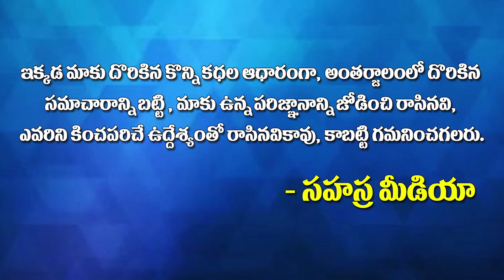Jyothir Vastu|| Vastu-4 ||జ్యోతిర్వాస్తు || Kappagantu Subbarama Somayajulu